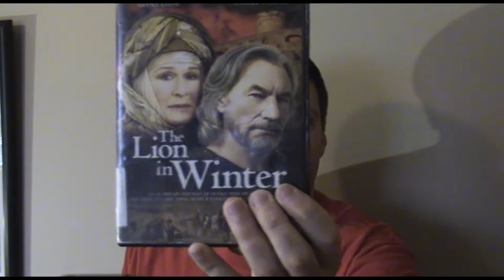The Lion in Winter 1968 and 2003 versions Review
Rob kicks of the Holiday season with a review of two cinematic adaptations of James Goldman's play starring Peter O'Toole and Katherine Hepburn in the original and Patrick Stewart and Glenn Close in the remake. Set on Christmas 1183, King Henry II is planning to announce his successor to the throne. Henry has three sons who all want to take over. Henry's wife, Queen Eleanor (Katharine Hepburn), has other ideas.